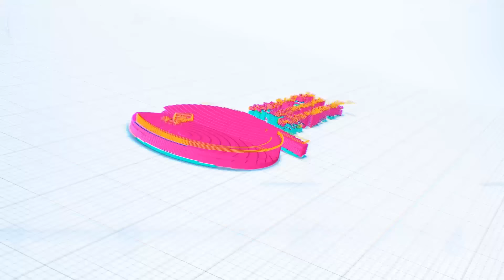ፋኖ በአሸባሪነት ይፈረጃል?/ወሳኙ የዘመነ ካሴ መግለጫ!